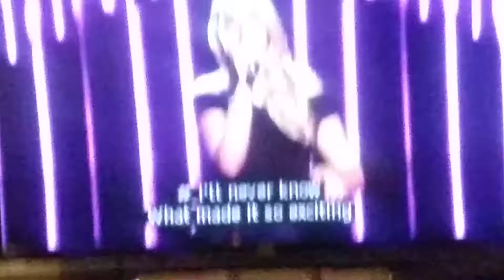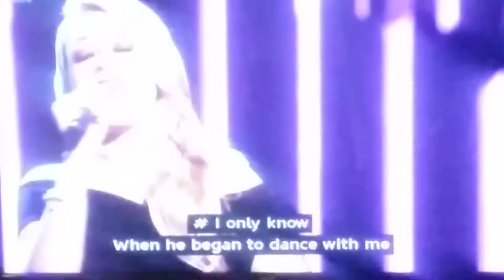The Voice UK: Stephanie Hill's Blind Audition.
Taken from The Voice UK, Series 8, Episode 6, The Sixth Blind Auditions on February 9, 2019!13